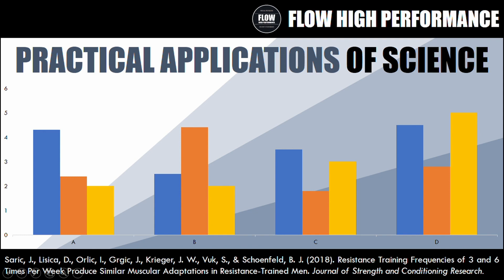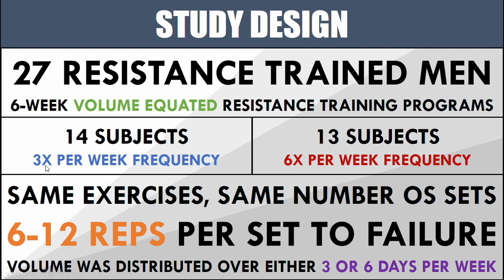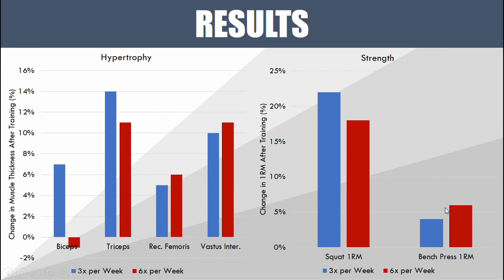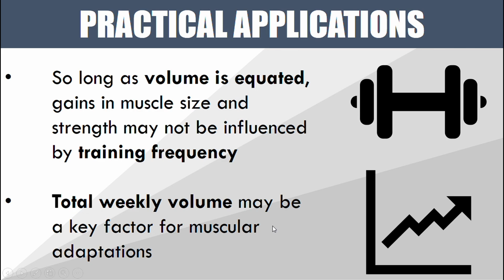Resistance Training Frequency for Size and Strength? | Practical Applications of Science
Does the weekly frequency of resistance training influence gains in muscle size and strength?